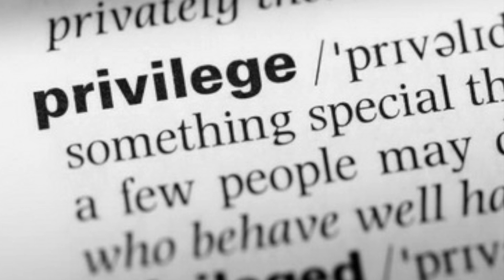The Laura Coates Show Week in Review (12/4)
LiAngelo Ball, Jerusalem, white privilege, Al Franken and so much more. Tune in next week to catch the Laura Coates Show from 10am to noon on SiriusXM channel 126!

The Laura Coates Show features Coates’ lively analysis of the trending news of the day and impactful interviews with entertainers, politicians, DC insiders and game changers on the topics of politics, pop culture and everything in between. Hear the Laura Coates Show on SiriusXM Urban View on-demand, channel 126

sanjitbakshi
Montecruz Foto
Palestine Solidarity Campaign
Free-photos/9121 images